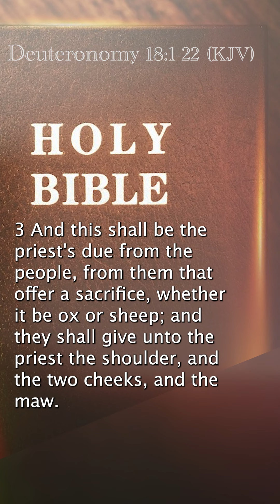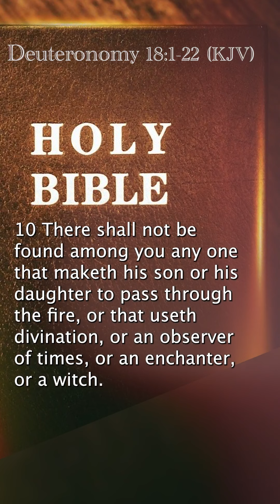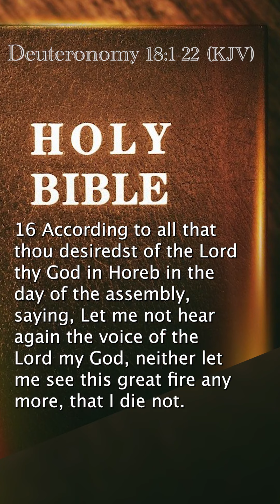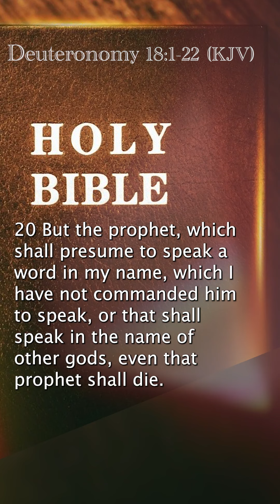Deuteronomy 18:1-22 (KJV)